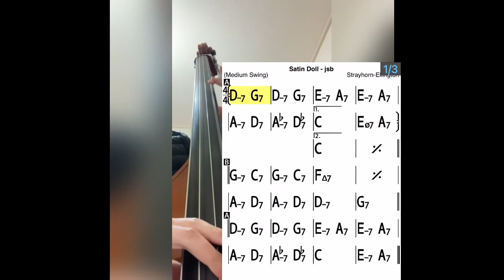【Satin doll】ウッドベース弾いてみたコントラバス【ジャズ】【Jazz】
【ベースで遊んでみた日記】

Satin doll テンポ120

テストテスト😌

簡単動画編集3日目。
コード譜とタイトルとかぶったし、最後の方切れた。。😌

左手の人差し指がガラスっぽいので、中指だけで弾いてみました。また湿布貼りました😌📃

おわり😌